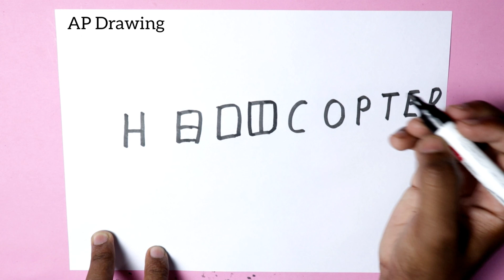Easy Drawing ! How To Draw Helicopter from word helicopter step by step doodle art for kids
today i am drawing how to draw helicopter from word helicopter step by step for kids learning art on paper